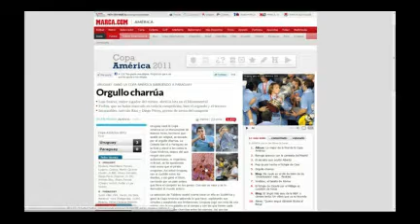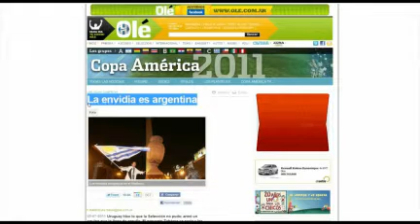PORTALES DEL MUNDO